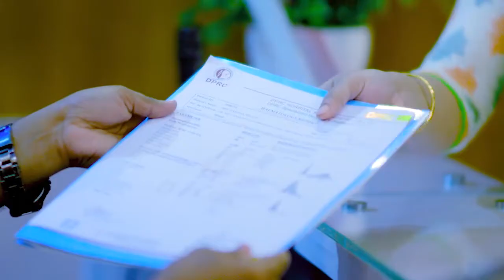ঘাড় ব্যথা চিকিৎসার শেষ দিনে রোগীর অবস্থা | Pain Treatment, Neck Pain, Cervical Spondylosis Treatment